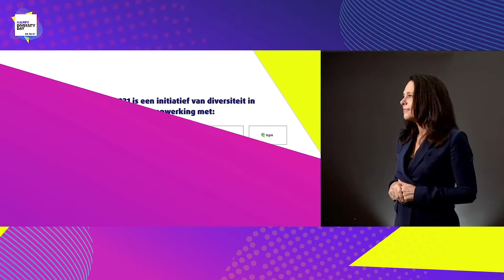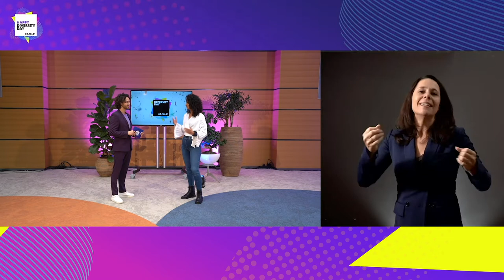Aftrap Diversity Day 2021